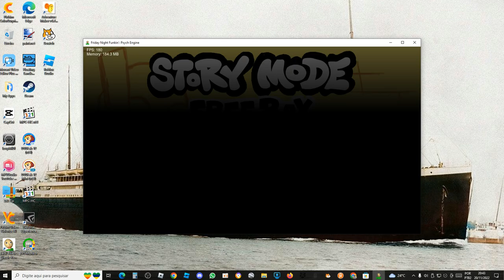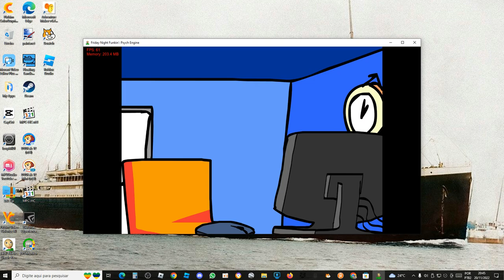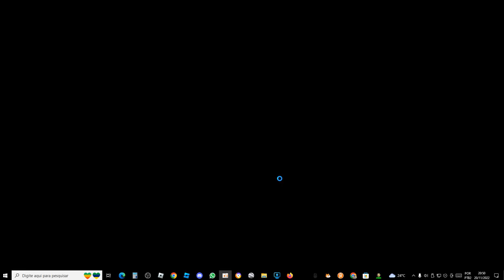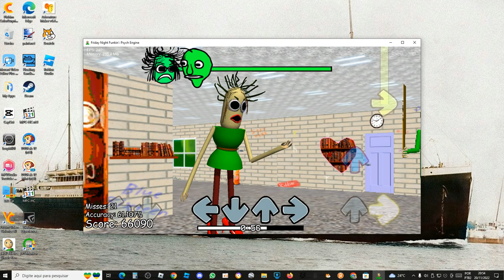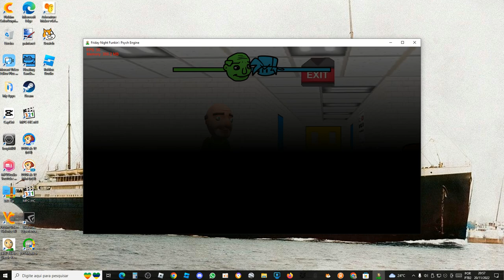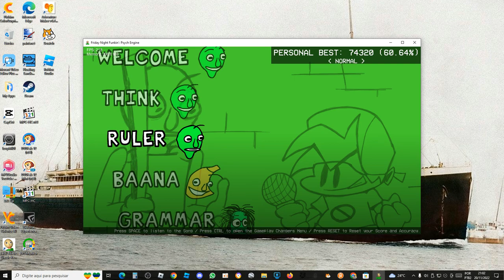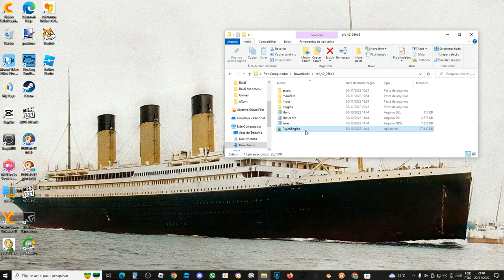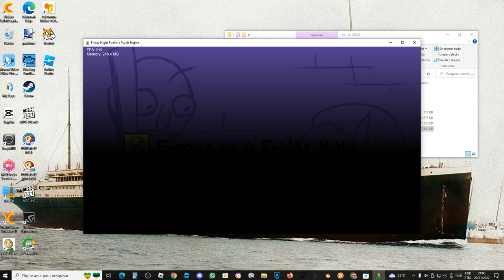Baldi's Funkin Class gameplay (Misses and gameover)